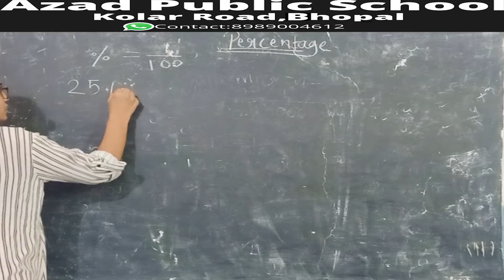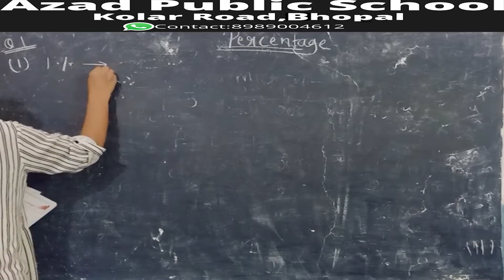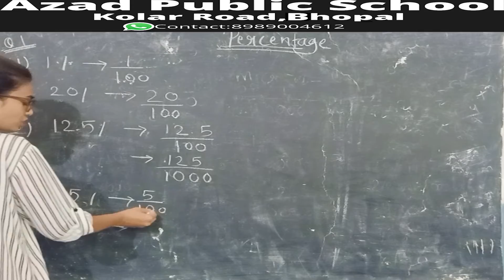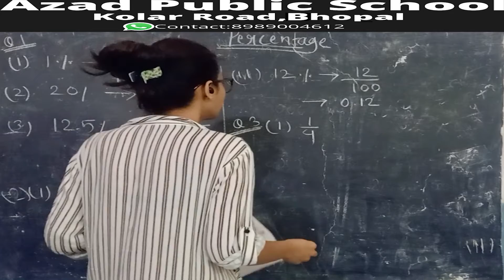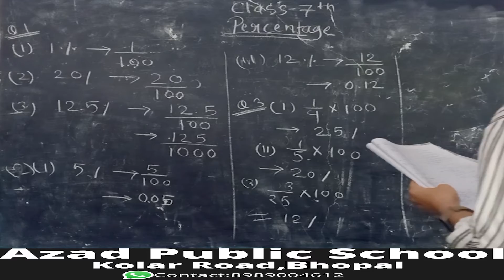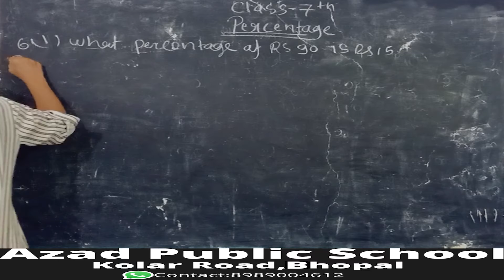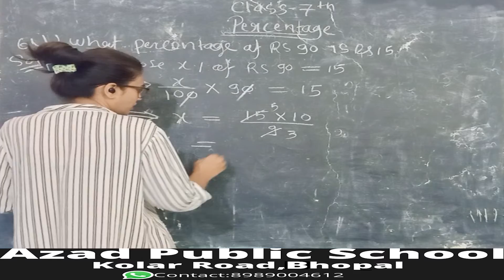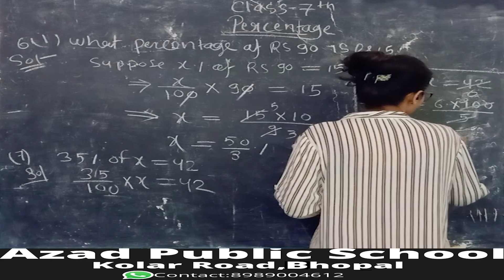Class 7th(Both Medium)Mathematics Chapter-7:Percentage(प्रतिशत ) MP Board(2021)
Class 7th(Both Medium)
Subject: Mathematics
Chapter-7:Percentage(प्रतिशत )
M.P.Board(2021)

PDF-